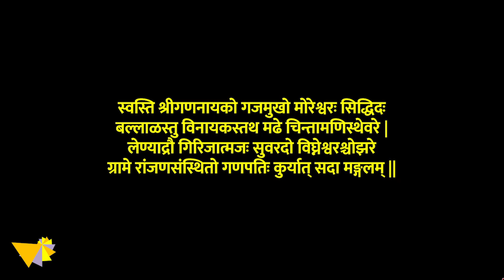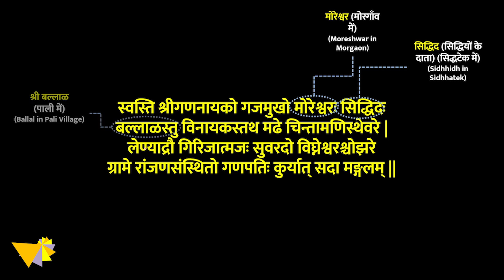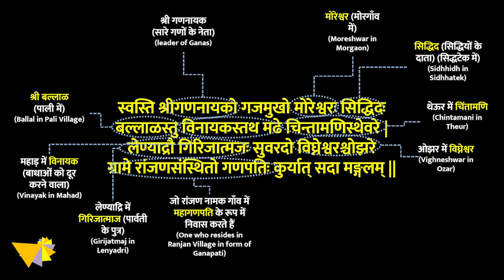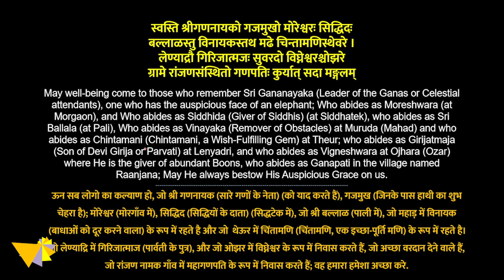Shree Ashtavinayak Stotram | अष्टविनायक स्तोत्र | with meaning and lyrics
इस वीडियो में अष्टविनायक स्तोत्र का पाठ किया गया है। अष्टविनायक का अर्थ है भगवान गणेश के आठ (8) प्रमुख रूप। यह स्तोत्र भारत के महाराष्ट्र राज्य में स्थित अष्ट विनायकों के नाम से जाने जाने वाले सभी 8 गणेशओं की पूजा करता है। अष्टविनायक यात्रा यात्रा भारत के महाराष्ट्र राज्य में आठ हिंदू मंदिरों की तीर्थयात्रा को संदर्भित करती है, जिसमें पूर्व-निर्धारित क्रम में गणेश की आठ अलग-अलग मूर्तियाँ हैं। अष्टविनायक यात्रा या तीर्थयात्रा में गणेश के आठ प्राचीन पवित्र मंदिर शामिल हैं जो पुणे के आसपास स्थित हैं। गणेश के सभी आठ रूपों की पूजा करने और गणपति से आशीर्वाद लेने के लिए इस वीडियो का पाठ किया जा सकता है। इस वीडियो का पाठ प्रत्येक मंगलवार या रविवार को या अष्टविनायक यात्रा करते समय किया जा सकता है। यह विडिओ श्लोक का अर्थ भी बताता है।

This video recites Ashtavinayak Stotram. Ashtavinayak means eight (8) prominent forms of Lord Ganesha. This stotra worships all 8 ganeshas which are known as ashta vinayaks who are situated in Maharashtra state of India. Ashtavinayaka yatra trip refers to a pilgrimage to the eight Hindu temples in Maharashtra state of India that house eight distinct idols of Ganesh, in a pre-ascertained sequence. The Ashtavinayak yatra or pilgrimage covers the eight ancient holy temples of Ganesh which are situated around Pune. This video can be recited to worship all eight forms of Ganesha and to seek blessings from the Ganapati. This video can be recited on every tuesday or sunday or while doing ashtavinayak yatra. This video also explains the meaning of the shlok recited of 8 ganeshas.